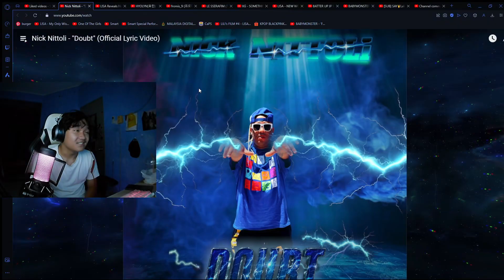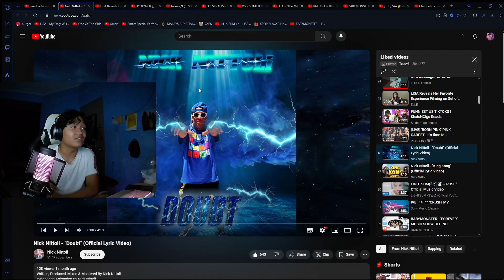REACTING TO Nick Nittoli - "Doubt" (Official Lyric Video)